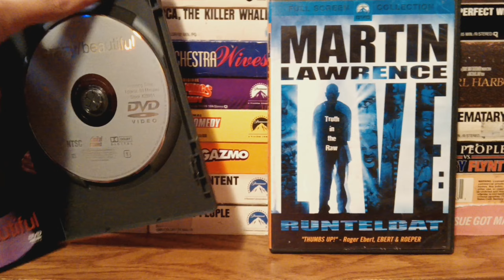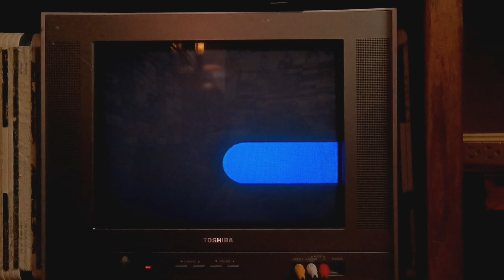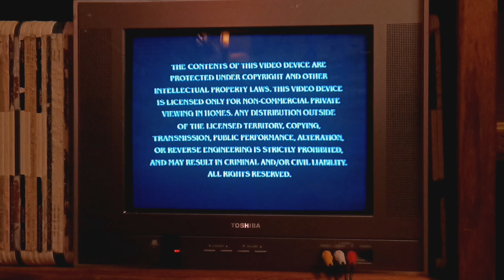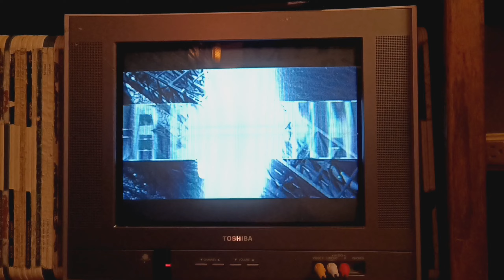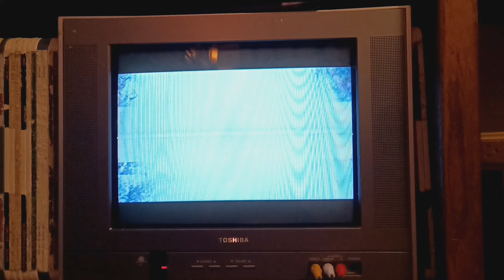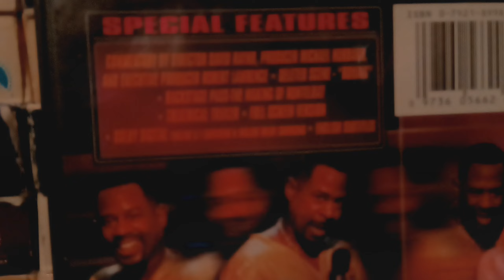Double Feature DVD Opening#11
Requested By TheLogosRock FatPizza6912
& MrServoRetro This Is Gonna Be#11
The Opening For Crazy/Beautiful
1.Navy Blue FBI Warning Screen
2.1989 Touchstone Home Video Logo
3.Now Available On Video And DVD Bumper
4.Just Visiting Trailer
5.Double Take Trailer
6.Crazy/Beautiful DVD Main Menu
7.1987 Touchstone Pictures Logo
The Opening For Martin Lawrence Live Runteldat
1.Paramount DVD Warning Screen
2.The Views Expressed Screen
3.Coming To Theaters Bumper
4.The Hunted Trailer
5.Martin Lawrence Live Runteldat DVD Main Menu
6.Black MPAA R Rated Screen
7.This Film Has Been Modified Screen